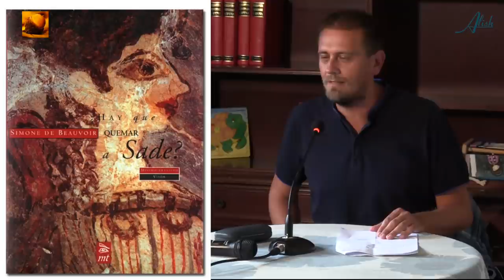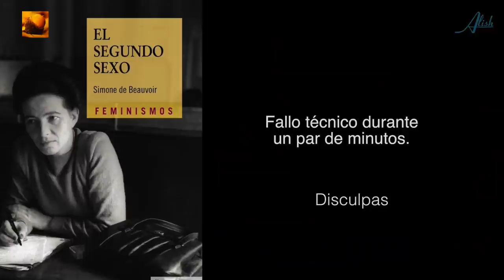EL MINOTAURO EN ALCASSER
Presentación del libro: EL Minotauro en Alcàsser
Autor: Antonio Hidalgo

El crimen de las niñas de Alcàsser como trauma colectivo de toda una generación.
El crimen de Alcàsser se ha estudiado poco y mal.
El marqués de Sade, Friedrich Nietzsche y Simone de Beauvoir como inspiradores de los crímenes

Ponencia que tuvo lugar en el IV Encuentro de Transformació Integral en Amarauna (Ziordia, Navarra) entre el 27/30 de agosto del 2020.